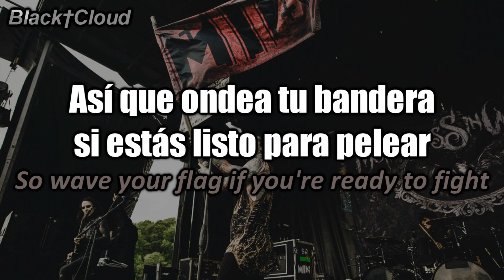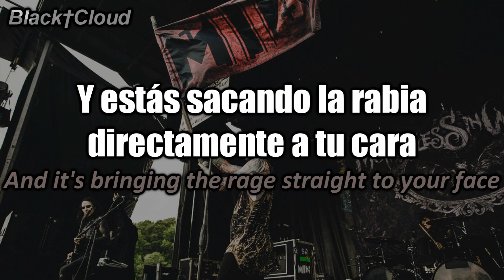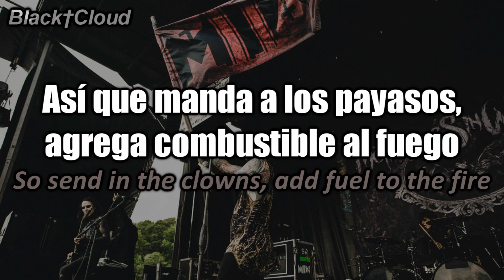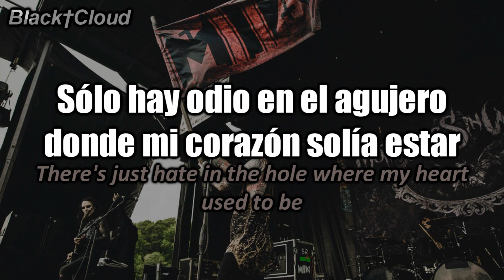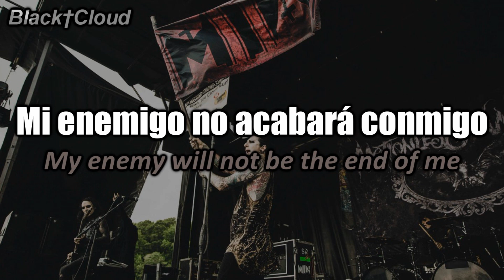Motionless In White - Death March (Sub Español | Lyrics)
Artist: Motionless In White
Song: Death March
Album: Reincarnate